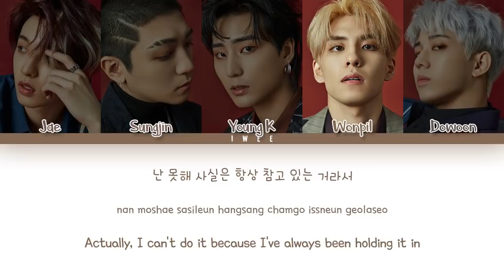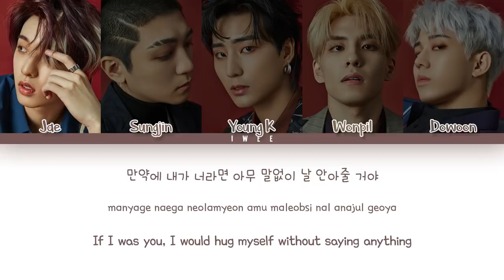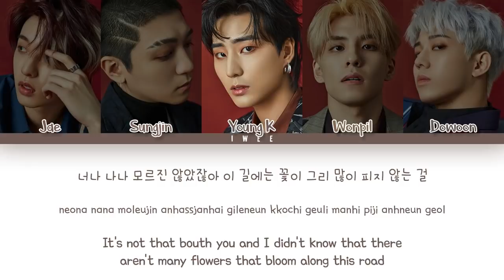DAY6 (데이식스) - hurt road (아픈 길) (Han|Rom|Eng) Color Coded Lyrics/한국어 가사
✧DAY6 (데이식스) - hurt road (아픈 길) Korean, Romanization With English Lyrics 한국어 가사

✧ASK ME!

✧Song Info:
SONG : hurt road (아픈 길)
ARTIST : DAY6 (데이식스)
ALBUM : Remember Us : Youth Part 2
YEAR : 2018

✧TRACKLIST:
-아픈 길 (hurt road)
-행복했던 날들이었다 (days gone by)
-두통 (Headache)
-121U
-완전 멋지잖아 (So Cool)
-마라톤 (Marathon)
-Beautiful Feeling

✧CREDITS :
Korean: music.naver
Rom: iwee
Eng: Blazing Phoenix